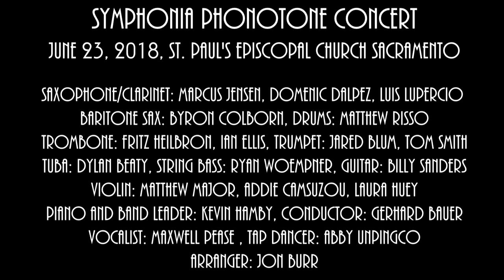SYMPHONIA PHONOTONE dance orchestra - Tap Your Feet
In 1930, Jack Hylton had French trumpet player Philippe Brun in his band. By that time, Philippe had already made a name for himself as a first class jazz trumpeter in the band of Ray Ventura. Philippe not only played trumpet, but also composed. The tune "Tap your Feet" was composed by him while being with the Jack Hylton orchestra.
We were able to get the hand written arrangement of this tune from Lancaster University in the UK, for which we are extremely grateful. Jon Burr, our arranger, helped us to get this tune transcribed, so Symphonia Phonotone could play it properly.
I believe you will be amazed by the performance of our vocalist, Maxwell Pease, and of course Abby Unpingco will make you smile with her tap dancing.